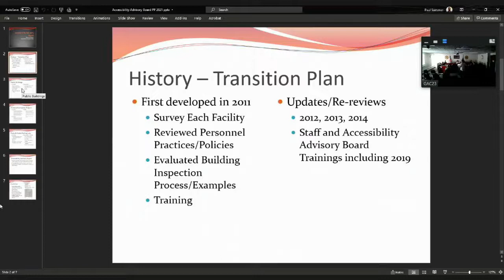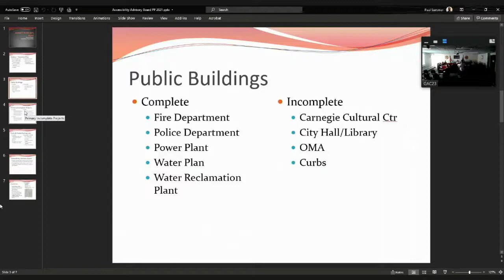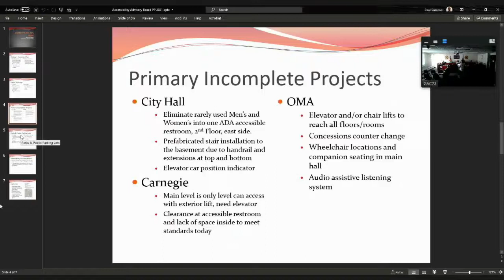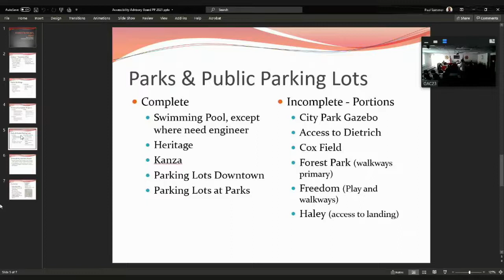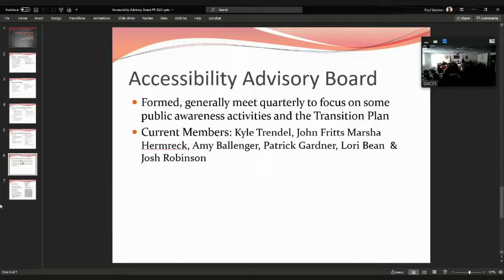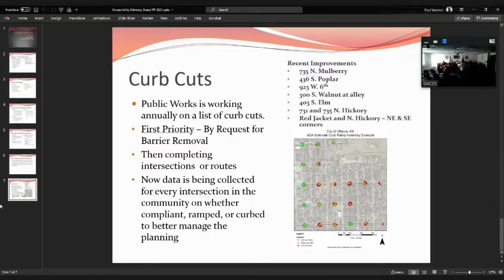7-21-21 Commission Meeting